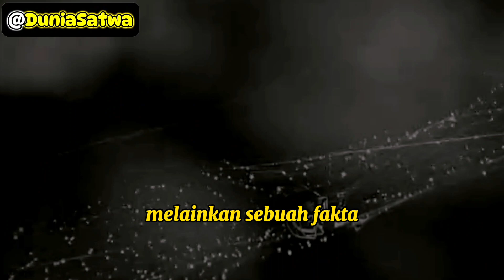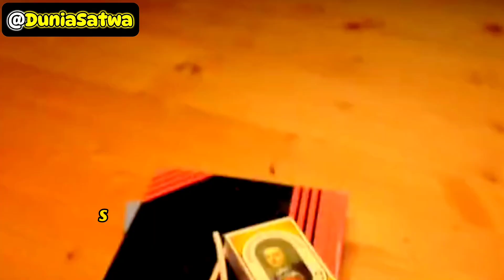"Dunia Tersembunyi Jaring Laba-laba: Keindahan & Kecanggihannya" || Dunia Satwa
Jaring laba-laba adalah salah satu pencapaian paling menakjubkan dari dunia alam. Dibuat dengan ketelitian dan kehalusan yang luar biasa, jaring-jaring ini bukan hanya sebagai alat untuk menangkap mangsanya, tetapi juga sebagai contoh keajaiban teknik dan desain alami. Dibangun dari benang laba-laba yang sangat kuat dan elastis, jaring-jaring ini mampu menahan tekanan yang luar biasa sambil tetap fleksibel. Setiap jaring memiliki pola dan struktur unik yang disesuaikan dengan spesies laba-laba yang membuatnya, dan seringkali dapat berfungsi sebagai perangkap untuk mangsa atau sebagai tempat tinggal bagi laba-laba itu sendiri. Keindahan dan keajaiban jaring laba-laba tidak hanya terletak pada kemampuannya untuk menangkap mangsa, tetapi juga dalam kompleksitas strukturalnya yang menginspirasi manusia dalam berbagai bidang, mulai dari ilmu pengetahuan dan teknologi hingga seni dan desain.